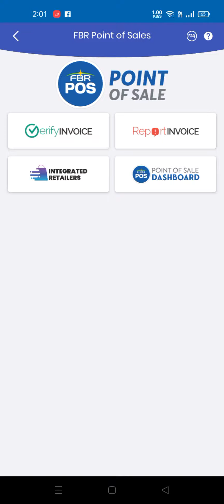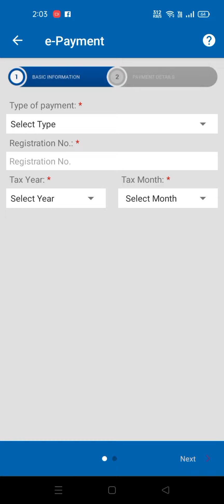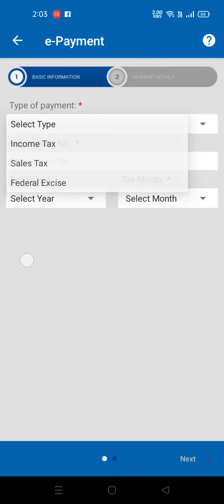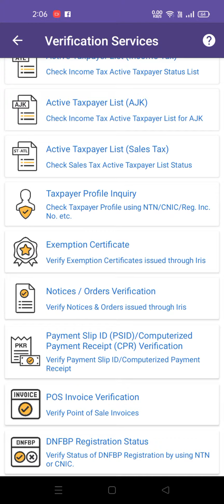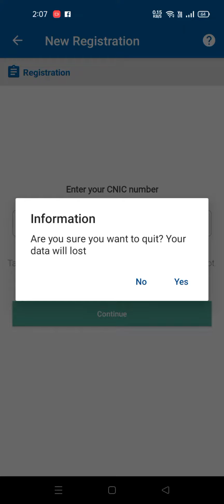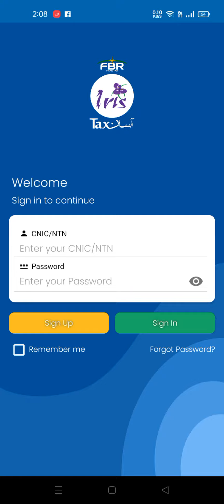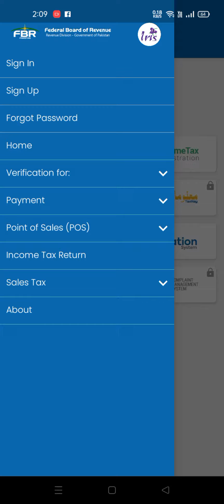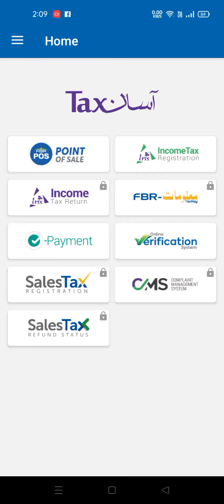How to use Tax Asaan App - Tax Asaan App FBR - Tax Asaan Mobile App - NTN and GST Registration FBR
Zeeshan Khan, Chartered Management Accountant

How to use Tax Asaan App - Tax Asaan App FBR - Tax Asaan Mobile App - FBR Tax Asaan App - NTN - GST

How to use Tax Asaan App,
What is Tax Asaan App,
what is Tax Asaan Mobile App,
how to use Tax Asaan Mobile app,
what is Tax Asaan,
what is mobile Tax asaan app,
Android Mobile App,
mobile Tax app by FBR,
what is FBR tax Asaan App,
how to use FBR tax asaan app,
tax assan app,
how to download tax asaan app,
online NTN Registration,
GST Registration Sales Tax,
how to do online ntn registration,
how to register NTN online,
how to make NTN online,
how to register NTN on mobile,
how to register sales tax online,
how to nake GST,
how to file Tax Returns online,
how to file tax return online,
how to submit tax return online,
how to submit tax returns online,
how to submit income tax return online,
how to file income tax return online,
how to file sales tax return online,
how to file sale tax return online,
how to file income Tax Returns on mobile,
income Tax Returns kese file karain,
income Tax Returns online kese file karain,
how to check ATL online,
how to check NTN online,
how to check active status online,
how to check active filer status online,
how to check active filer status on mobile,
how to check NTN on mobile,